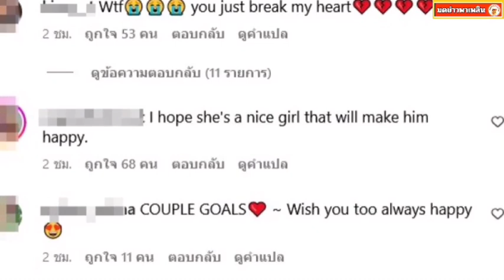เปิดตัวแฟน?ไป่ทาคน ลงรูปกอดสาว งานนี้เล่นเอาน้ำตานอง